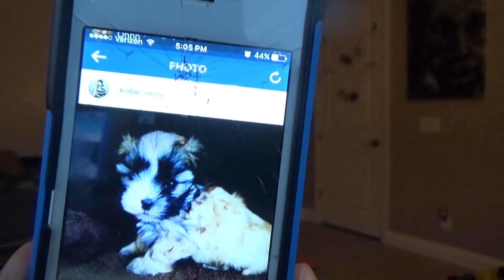Announcement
New Video Up! Im showing an Announcement . Yes i fell three times in this video. Just Shut up about it. You guys are really going to like the announcement. Im getting a dog yes its so cute and im going to make so much videos about her.
Anyway thank you guys so much for watching.

Stalk Me...

Vine: Kobe Reiss

Anyway if you liked this video please blow up that like button so that it explodes that lets me know that you guys like these kind of videos.